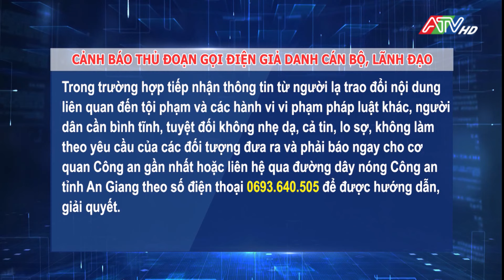Tin tổng hợp sáng 23-4-2024 | Đài Truyền hình An Giang